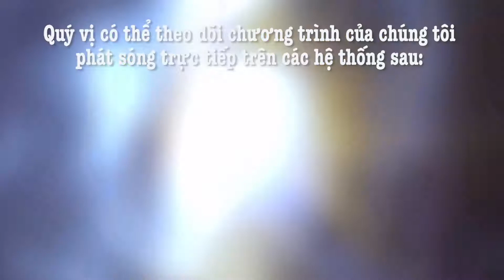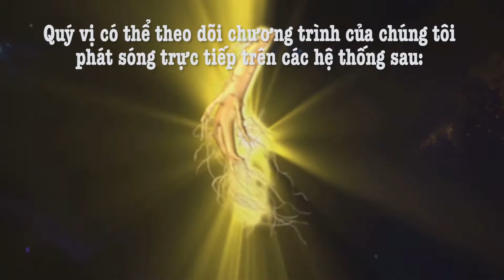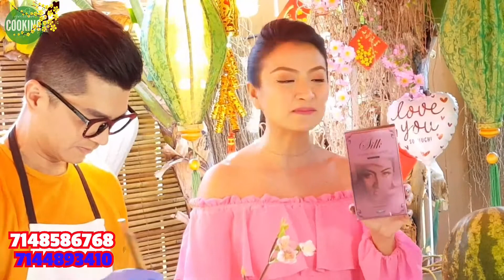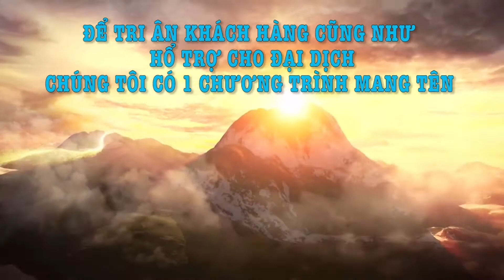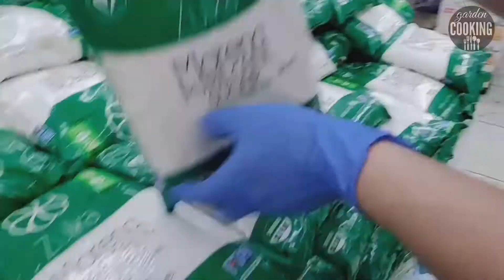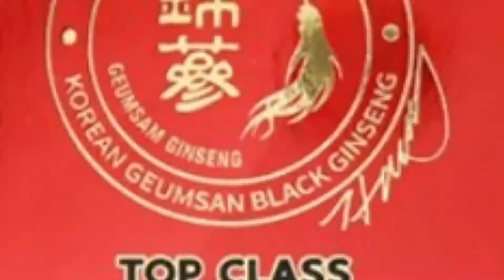Garden Cooking | Bánh Gối